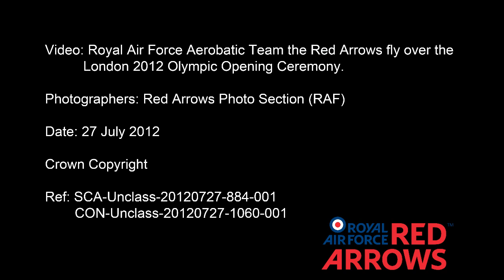Cockpit Footage of The Red Arrows Flying Over London for the Olympics Opening Ceremony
The Red Arrows fly over the Olympic Stadium and Hyde Park for the opening of the London 2012 Olympic games.